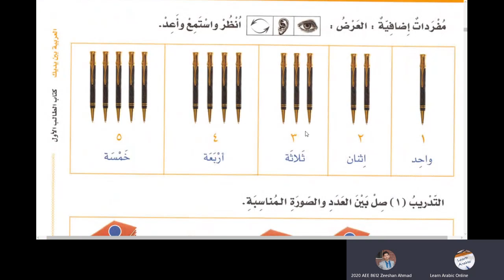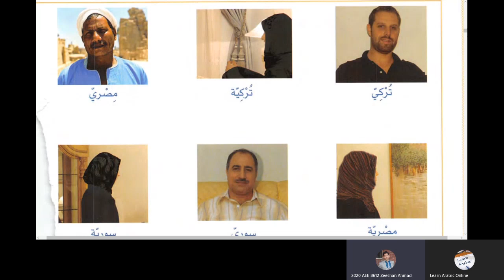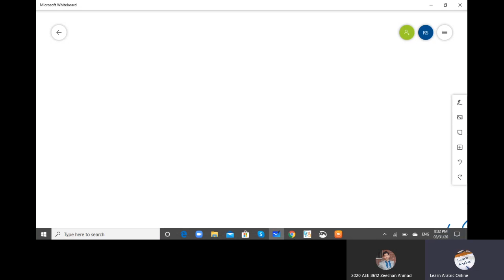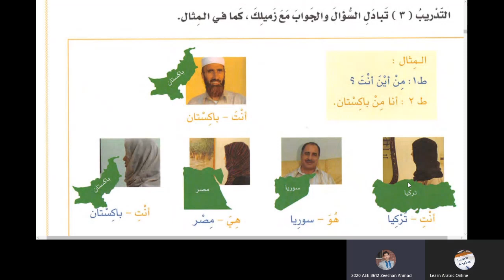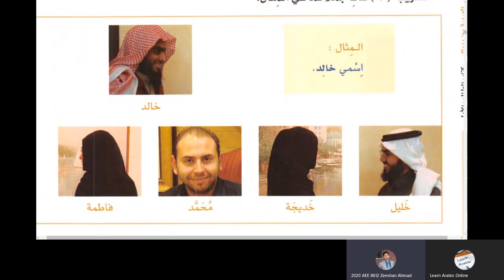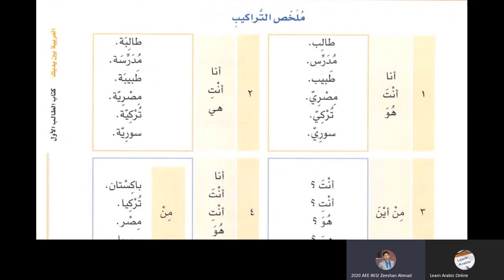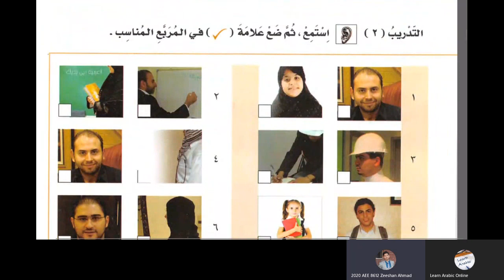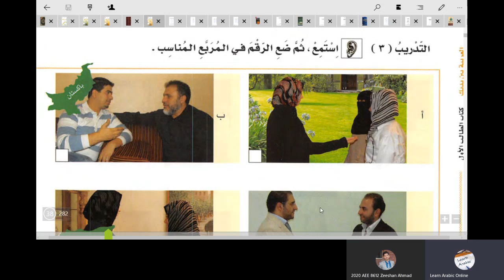Chapter 4 Al Arabiyyatu Bayna Yadayk Book 1 Part 1 in Urdu Language